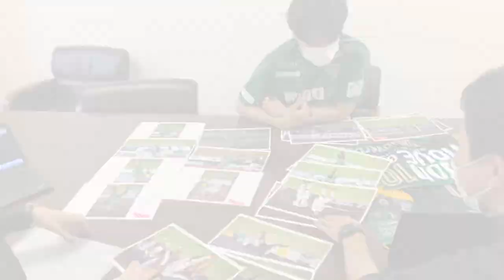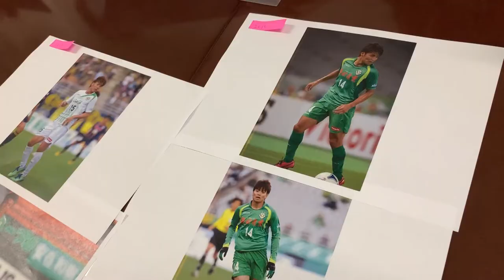【VERDY TV】小池純輝選手 J2通算400試合出場記念グッズ販売！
11月7日の徳島ヴォルティス戦にてJ2リーグ通算400試合出場を達成した小池純輝選手の記念グッズを販売！

記念グッズ制作には、小池純輝 選手が実際に関わってくれました！

11月29日(日)まで東京ヴェルディ公式オンラインストア限定で受注販売を開始しますので、ぜひご購入ください。